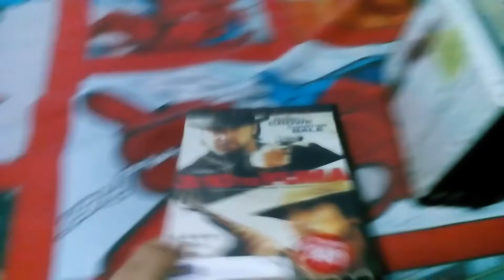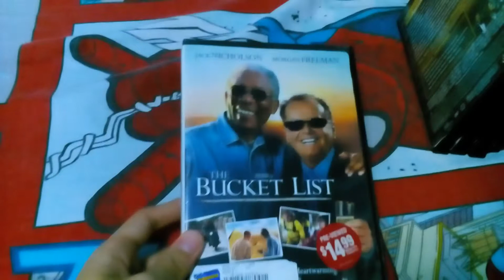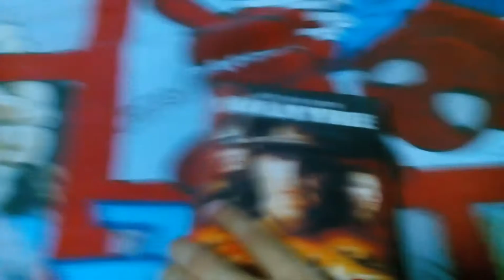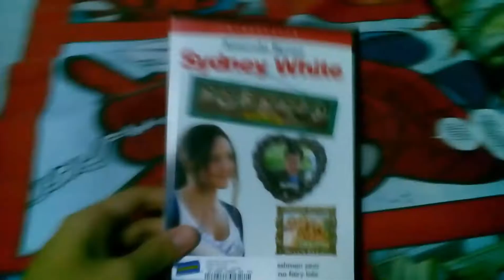My Former Rental DVD Collection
In this video, I'm gonna show my Former Rental DVD Collection. There are 7 DVDs I show. These DVDs are former rental from Blockbuster. Enjoy!